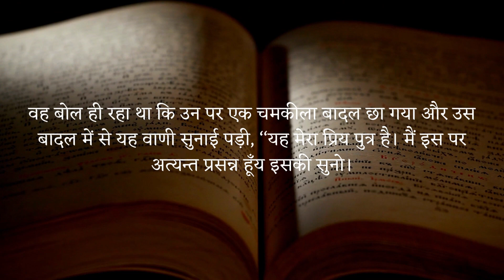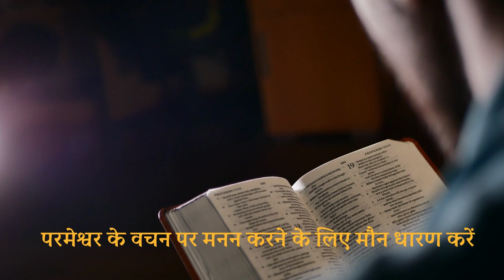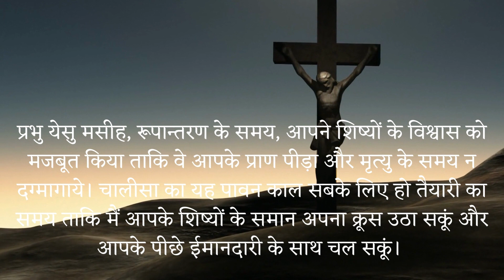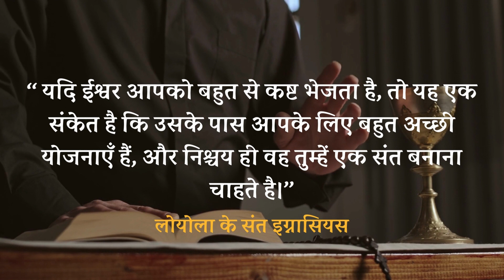तपस्या काल का बारहवां दिन 5 March 2023: Daily Lenten Meditation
तपस्या काल का बारहवां दिन (05 मार्च 2023)
( चालीसा काल का  दूसरा सप्ताह )

सन्त मत्ती का सुसमाचार 17ः5

वह बोल ही रहा था कि उन पर एक चमकीला बादल छा गया और उस बादल में से यह वाणी सुनाई पड़ी, ‘‘यह मेरा प्रिय पुत्र है। मैं इस पर अत्यन्त प्रसन्न हूँय इसकी सुनो।‘‘

विचार करें

येसु पतरस, याकूब और यूहन्ना को साथ ले आये थे जब वे रूपांतरित हुए। क्यों वे डर गये थे?
येसु के रूपान्तरण के समय पिता की आवाज सुनाई दी। क्या है इस रहस्योद्घाटन का महत्व?
पिता की आज्ञा थी ‘उसकी सुनो।‘ कैसे मैं आज येसु को सुन सकता हूँ? येसु इस चालीसा काल में मुझे क्या बोल रहे हैं?

हम प्रार्थना करें

प्रभु येसु मसीह, रूपान्तरण के समय, आपने शिष्यों के विश्वास को मजबूत किया ताकि वे आपके प्राण पीड़ा और मृत्यु के समय न दग्मागाये। चालीसा का यह पावन काल सबके लिए हो तैयारी का समय ताकि मैं आपके शिष्यों के समान अपना क्रूस उठा सकूं और आपके पीछे ईमानदारी के साथ चल सकूं।

“यदि ईश्वर आपको बहुत से कष्ट भेजता है, तो यह एक संकेत है कि उसके पास आपके लिए बहुत अच्छी योजनाएँ हैं, और निश्चय ही वह तुम्हें एक संत बनाना चाहते है।”

लोयोला के संत इग्नासियस